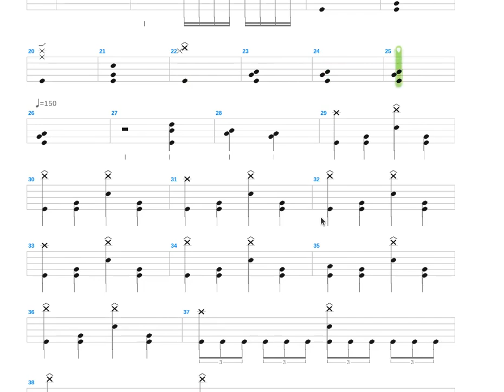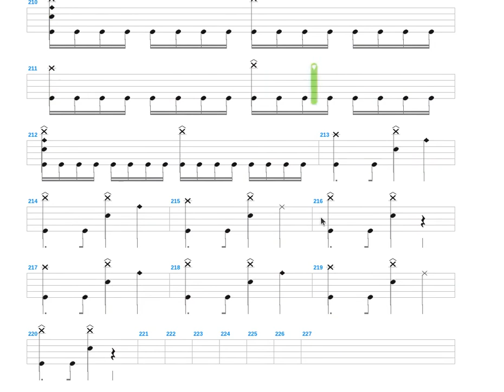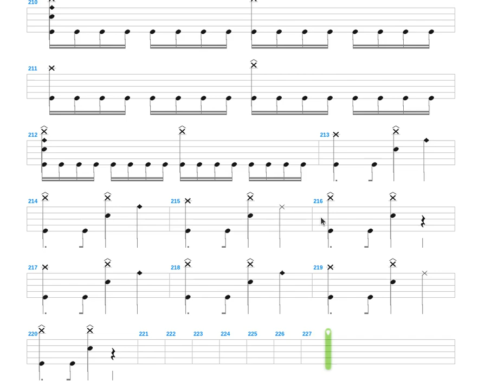Blood Moon + Horizon Flame + Drum only + Drum tab